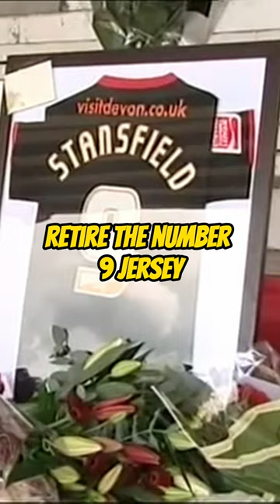The best football story of the season - Jay Stansfield